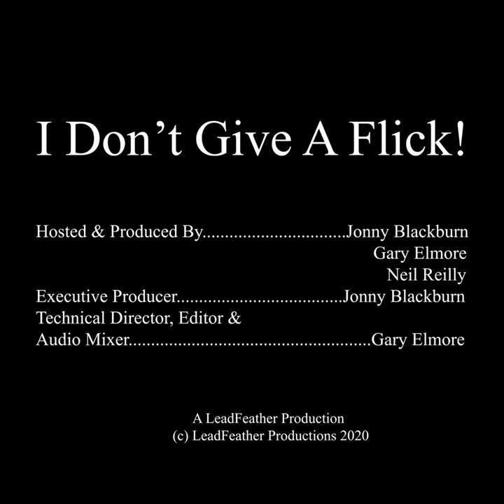Ep. 23 I Don't Give A Flick! - Christmas Bells of Joy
Ah the wonderful films of the Christmas season! Films of Christmas range from the heartfelt ones which are integral in making the holidays feel like the that special time of year... to those which are just terrible attempts at money grabs. This week, Jonny, Neil and Gary discuss some of the films which fall on both ends of the spectrum. Joined this week by special guests actors Carlton Caudle and Shanna Toft fresh off their latest shoot to help share the joy of the season.